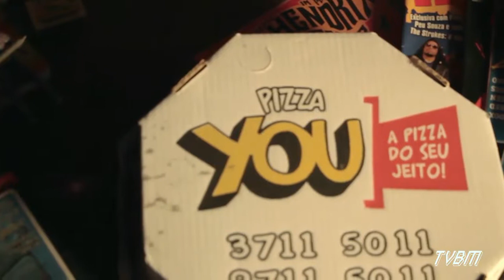TRETA ROCK SHOW 45# Stiflers Fest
Entrevista com a Banda Embryo ( Black Sabbath cover)
E os Stiflers